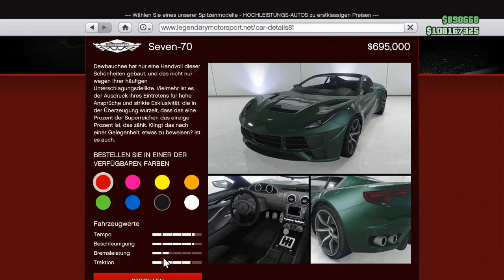GTA 5 Online: Der neue Dewbauchee Seven-70